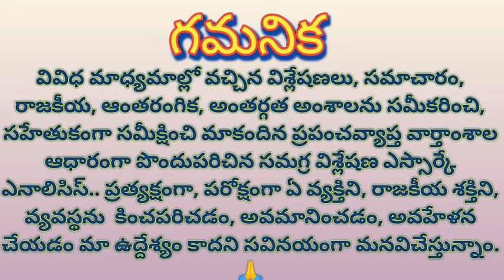Big conspiracy to eliminate leaders of YSRCP వైసిపి కీలక నేతలను వేటాడుతున్న మీడియా, ఎల్లో కుట్ర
Big conspiracy to eliminate leaders of YSRCP

వైసిపి కీలక నేతలను వేటాడుతున్న మీడియా, ఎల్లో కుట్ర.

Tv Nayan for political news and reliable views